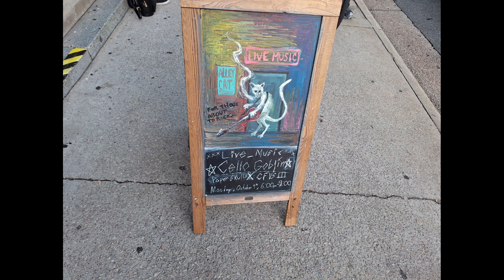Featuring "The Cello Goblin"!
Last show here in Greenville before it's time to head home, then a surprise appearance by Rushad Eggleston, A.K.A. @rushadicus A.K.A. "The Cello Goblin"!